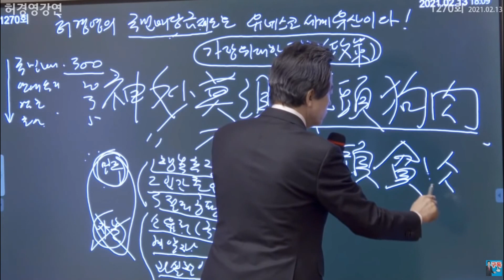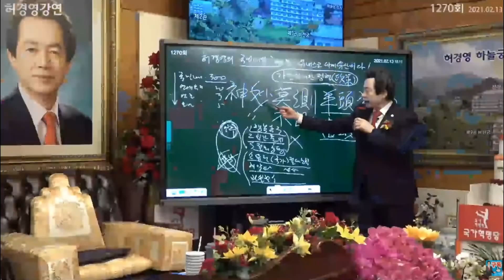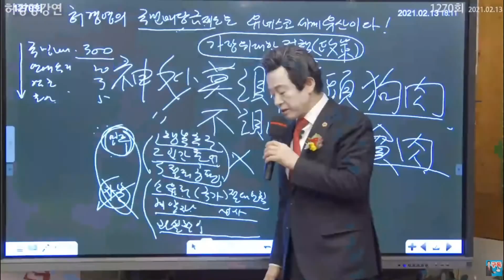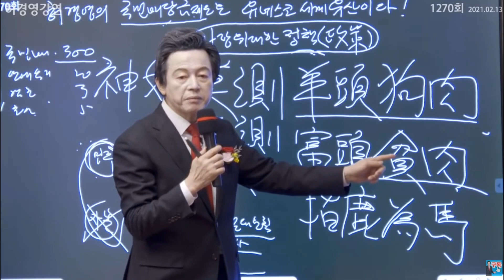[국민의 허경영!] 생활고에 시달리는 이유!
-이미지출처:MBC

*허경영의 득표율이 겨우 1.07%라는 것은 아직까지는 대한민국의 국민들은 정치권에 대한 기대를 포기하지 않았다는 걸 의미한다. 아직까지는 분노와 좌절에 모든걸 내던지지않고 그나마 합리적인 표를 행사하였다.